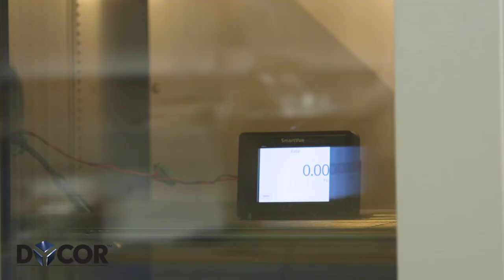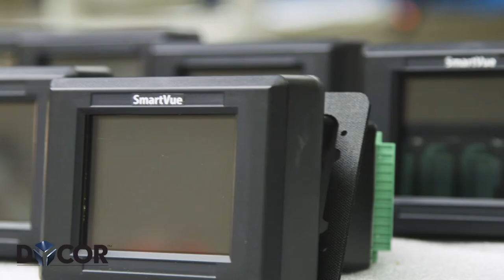Dycor - The Intersection of Innovation and Technology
Delivering tried and tested solutions for industrial process control and data acquisition applications worldwide.

Whether you need a system to work under tough climate conditions, have an operational problem that requires creativity to solve, or just want a technology solution that meets your specific requirements and works in the real world, we can help.

Today’s industrial applications require reliable and sophisticated process control and data acquisition systems. This includes acquiring and logging data in extreme conditions, managing PID control of multiple processes, and reliable, bulletproof communications to handle and process data collected.  You cannot afford continuous breakdowns and swap-outs that slow your production program.